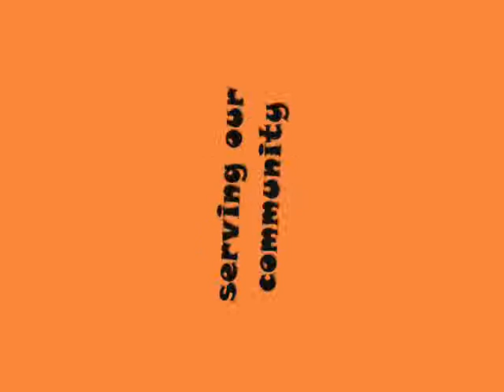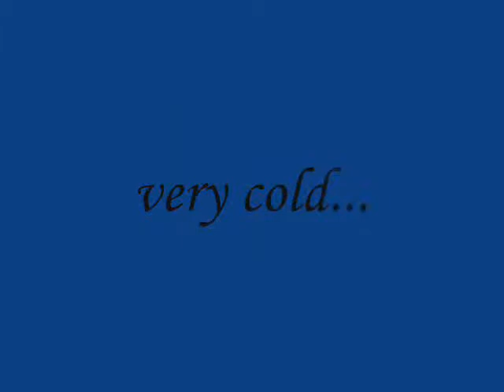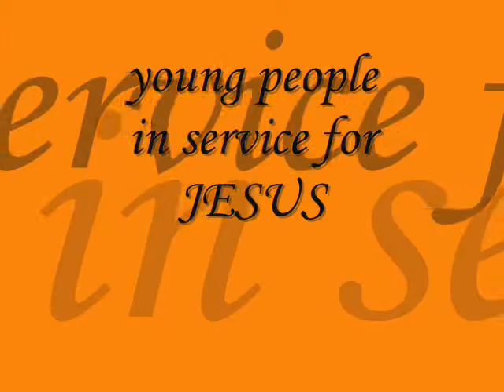Pathfinder2008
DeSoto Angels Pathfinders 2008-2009